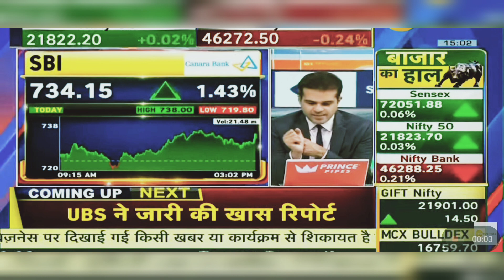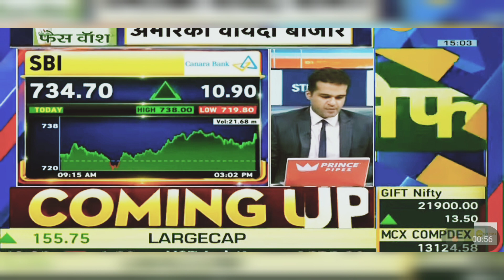SBI Share News Today: SBI Share Latest News Today | 20th March 2024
state bank of india stock analysis today,
sbi share latest newssbi share news,
sbi sharesbi share latest news today,
STATE BANK Share Fundamental analysis,